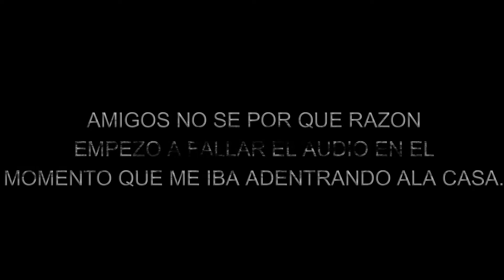ENTRE A EXPLORAR UNA CASA ABANDONADA EN UNA ZONA FIFI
HEYYYY QUE ONDAS COMO ESTAN MORTALES
ESPERO QUE MUY BIEN, PUES EN ESTA OCASION GRABE EN ESTA CASA DONDE YA HABIA ESTADO EN ESE LUGAR HACE MUCHOS AÑOS  FUE UN LUGAR DONDE IBA LA GENTE DE DINERO  A DIVERTIRSE ESPERO LES GUSTE ES CORTO EL VIDEO PENSE QUE EL LUGAR IBA A ESTAR MAS ACA PERO PUES ES LO QUE HAY JEJEJEJEJ SALUDDOS